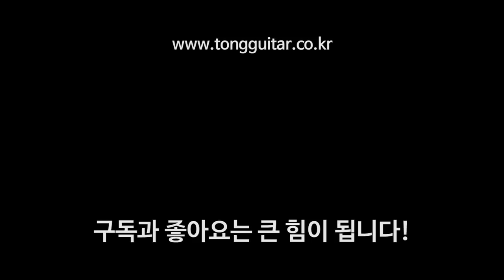[마틴 이야기] 모던 디럭스 시리즈를 소개합니다. By 통기타이야기